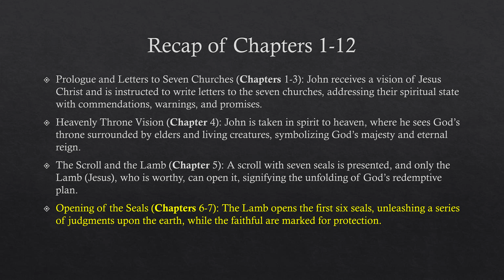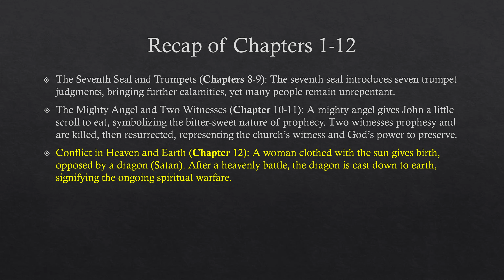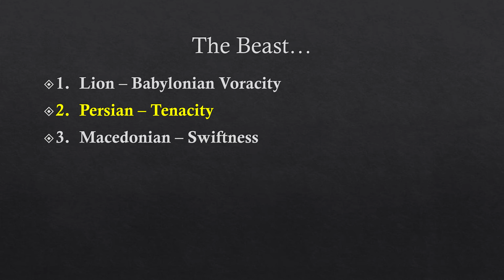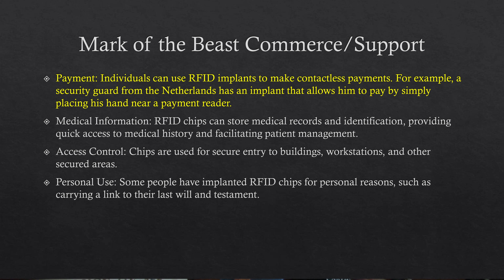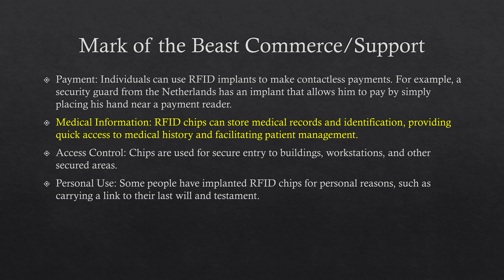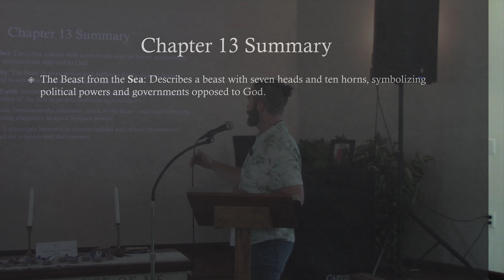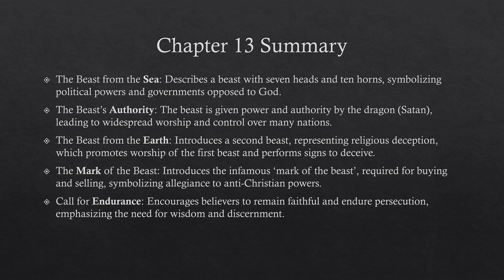How does it end?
This week Pastor Marty teaches from chapter 13 of the book of Revelations.